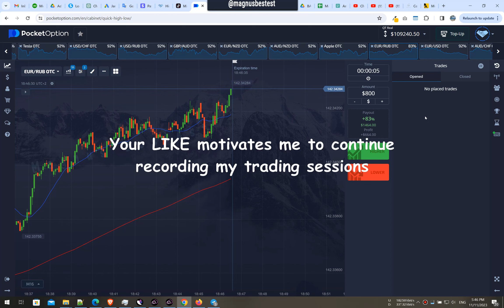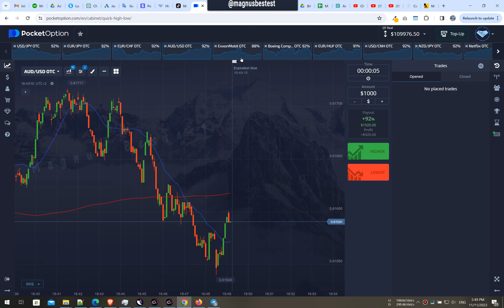$100 to $2276 in 5 minutes - quick profits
Second trading session of today, very similar quick profits as my regular daily trading session, enjoy!

The Best Trading Strategy